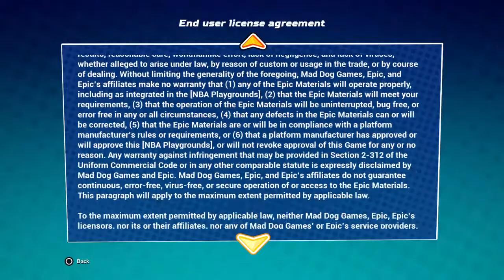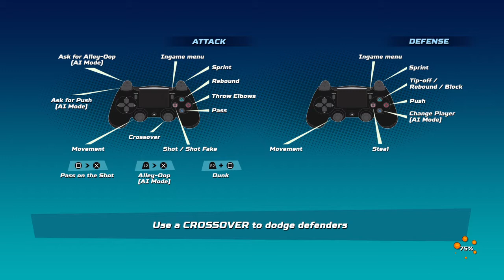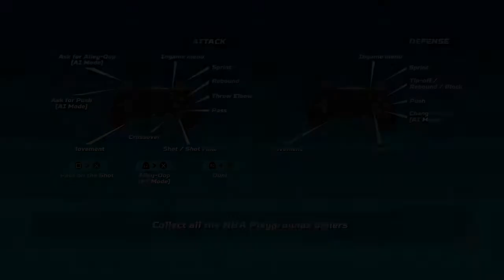NBA Playgrounds Ep 1- Mini Introduction And Learnin The Controls